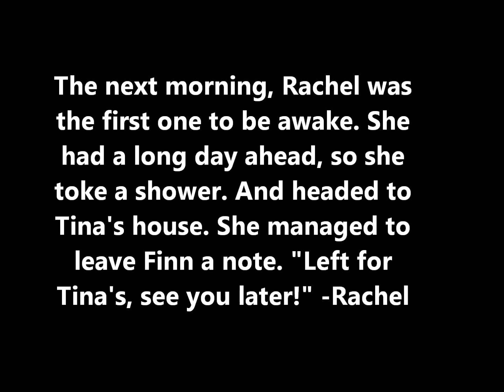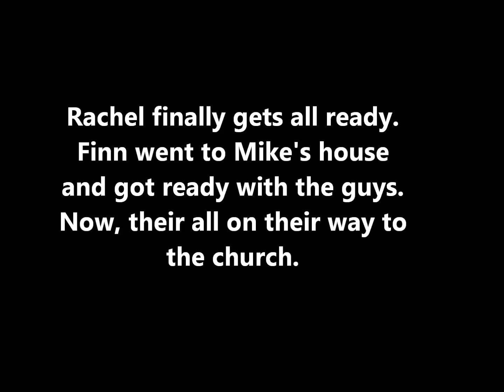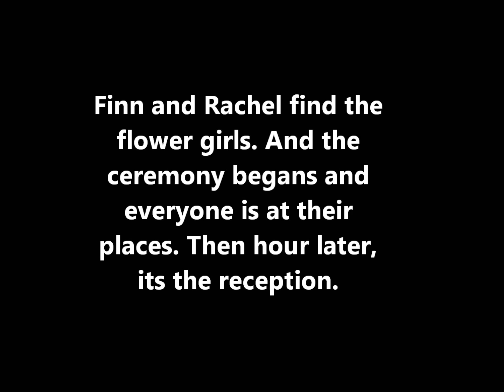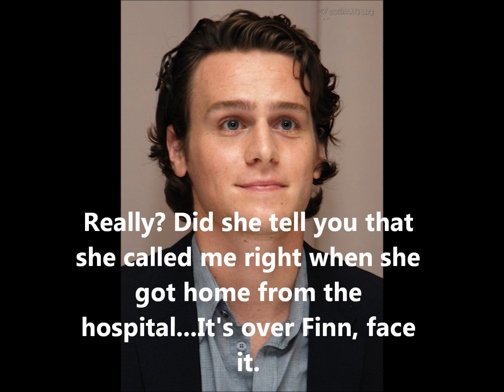The Vow Episode 5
Comment your favorite part of the episode and I may do one more episode. Sad episode.